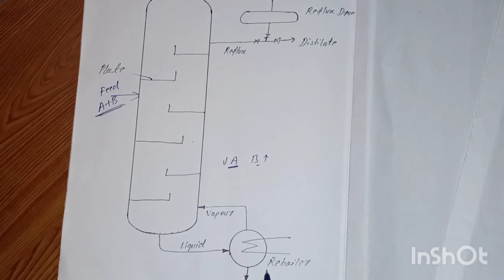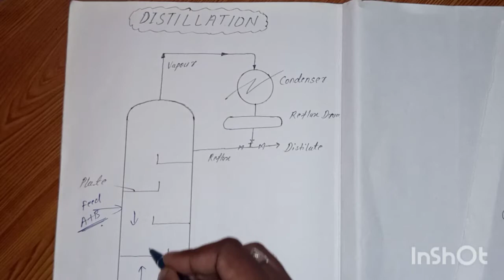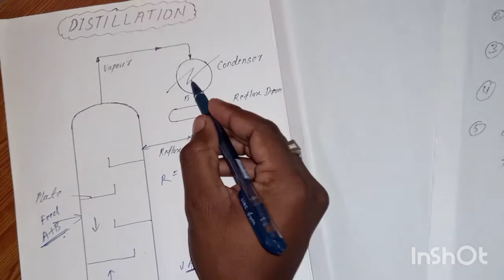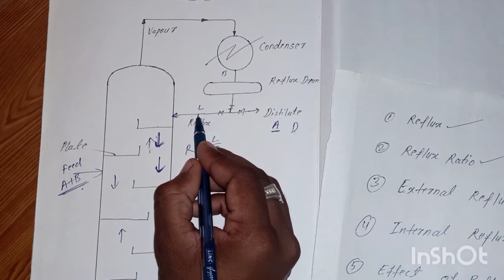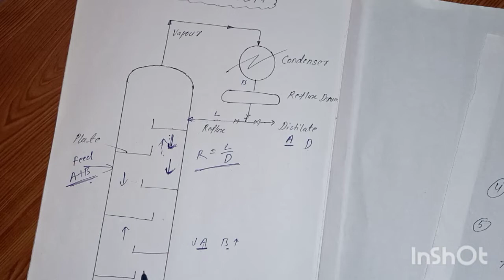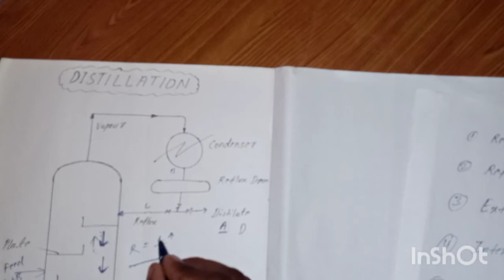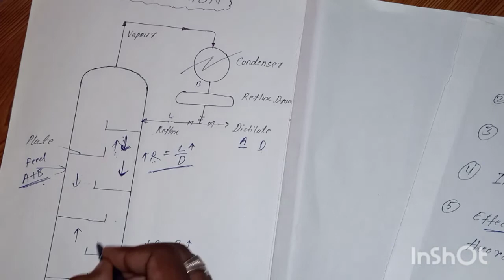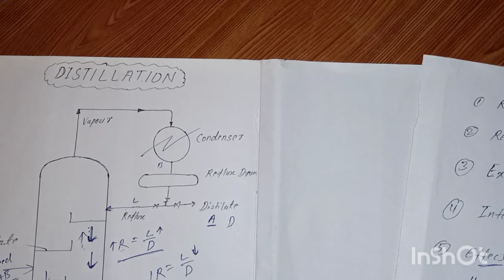(Hindi) Distillation, Reflux, Reflux Ratio distillation chemical Engineering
हिन्दी में. Chemical Engineering
What is distillation..?
Reflux. Reflux Ratio. External Reflux Ratio. Internal Reflux Ratio. Effect of Reflux Ratio on Theoretical Plates.